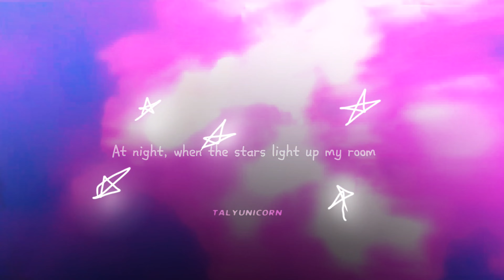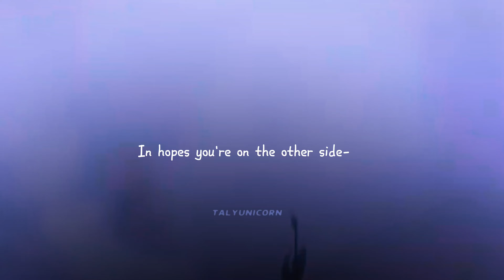TALKING TO THE MOON // EDIT LIGHTLESS REMAKE